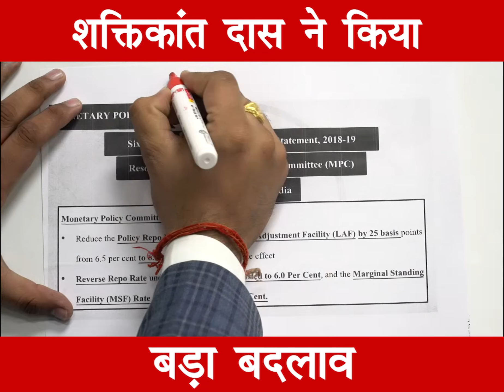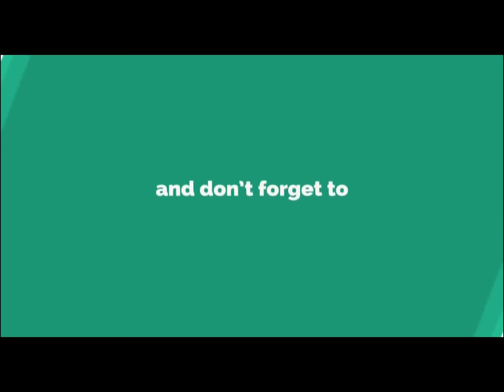Black Magic of Short Tricks | General Awareness Tricks | Must Watch | 5:00 pm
1. No duplicacy or editing of the videos is allowed without the written permission of the publisher.

2. All the dispute are subject to Lucknow Jurisdiction only.

@ Copyright Reserved